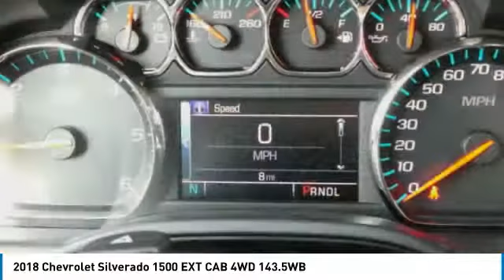2018 Chevrolet Silverado 1500 431703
2018 CHEVROLET SILVERADO 1500 Anderson, IN
Stock# 431703

Strong, capable and built to stand the test of time. When you need to get things done, you want a 2018 Chevrolet Silverado 1500. While strength, durability and dependability are in the DNA of every Silverado, each trim in this powerful lineup has distinct traits that make it stand out from every other truck on the road. Whether it s a day at the job site or a weekend at the lake, Silverado offers a quiet cabin with the perfect blend of space, comfort and convenience. Steering wheel controls are conveniently placed, even allowing for hands-free phone calls and messaging. Silverado 1500 has a lineup of small block engines equipped with three proven fuel-saving technologies Active Fuel Management, Direct Injection and Continuously Variable Valve Timing to provide the perfect blend of efficiency and capability. Built with high-strength steel, a durable pickup box and available trailering technologies, Silverado offers strength and durability along with the confidence you need when you re putting 12,500 lbs. of best-in-class V8 max trailering capability to work. Stay steady with StabiliTrak which automatically detects a swaying trailer and applies both the vehicle and trailer brakes to help bring it back in line.See dealer for details. Incentives may vary based on trim level. MUST TRADE 1999 OR NEWER. SEE DEALER FOR DETAILSMODEL RESTRICTIONS APPLY!!! GMF FINANCING, MUST QUALIFY FOR ALL INCENTIVES.MODEL RESTRICTIONS APPLYSEE DEALER FOR DETAILS, MUST QUALIFY FOR ALL INCENTIVES.